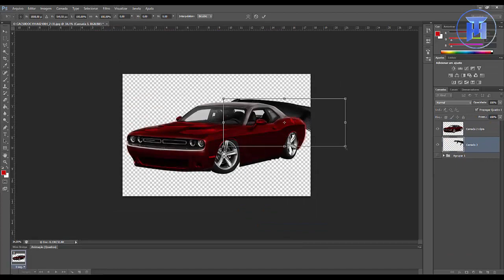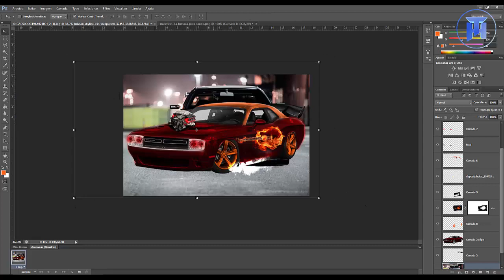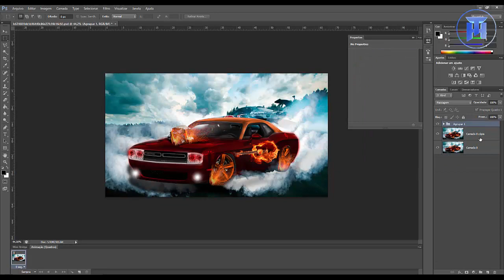Tunando um dodge challenger Photoshop